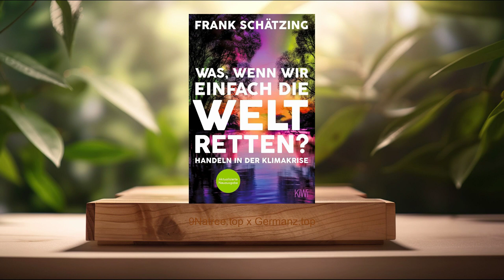[Rezensiert] Was, wenn wir einfach die Welt retten? (Frank Schätzing) Zusammengefasst.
Was, wenn wir einfach die Welt retten? (Frank Schätzing)

Dies sind die Erkenntnisse aus diesem Buch.

Erstens, Die Aktualität der Klimakrise, Frank Schätzing macht in seinem Buch deutlich, dass die Klimakrise eine der drängendsten Herausforderungen unserer Zeit darstellt. Er verwendet aktuelle wissenschaftliche Daten und Studien, um die Leser über die rapide Erwärmung des Planeten, das Schmelzen der Polareise und die Zunahme extremer Wetterereignisse aufzuklären. Der Autor argumentiert, dass ein globales Bewusstsein und sofortige Handlungen erforderlich sind, um irreversible Schäden zu verhindern. Er plädiert dafür, dass jeder Einzelne und jedeNation Verantwortung übernehmen und zur Reduzierung der Treibhausgasemissionen beitragen muss.

Zweitens, Technologische Lösungsansätze, Ein bedeutender Teil des Buches widmet sich den technologischen Fortschritten und Innovationen, die das Potenzial haben, im Kampf gegen die Klimakrise eine Rolle zu spielen. Schätzing diskutiert Technologien wie Carbon Capture and Storage (CCS), erneuerbare Energien und die Elektrifizierung des Verkehrs. Er argumentiert, dass der technologische Fortschritt, wenn er richtig genutzt wird, eine Schlüsselrolle bei der Senkung der CO2-Emissionen spielen kann. Allerdings warnt er auch vor einer Technikgläubigkeit und betont die Notwendigkeit einer politischen und gesellschaftlichen Begleitung technologischer Entwicklungen.

Drittens, Gesellschaft und Politik, Schätzing betrachtet auch die Rolle von Politik und Gesellschaft bei der Bekämpfung der Klimakrise. Er kritisiert die aktuelle politische Trägheit und die mangelnde internationale Zusammenarbeit. Zugleich zeigt er Wege auf, wie politische Maßnahmen und Gesetzgebungen effektiver gestaltet werden können, um nachhaltige Veränderungen zu bewirken. Der Autor fordert eine stärkere Regulierung von Industrien und eine verbindliche gesetzliche Verankerung von Klimazielen. Zudem beleuchtet er die Bedeutung der Bildung und des individuellen Engagements für eine breitere gesellschaftliche Bewegung.

Viertens, Wirtschaftliche Aspekte, In einem weiteren Kapitel erörtert Frank Schätzing die ökonomischen Implikationen der Klimakrise und wie eine nachhaltige Wirtschaft aussehen könnte. Er diskutiert das Konzept der Kreislaufwirtschaft, das Reduzieren des Konsums und die Umstellung auf nachhaltige Produktionsmethoden. Der Autor argumentiert, dass die Transformation hin zu einer nachhaltigeren Wirtschaft nicht nur ökologisch notwendig, sondern auch ökonomisch vorteilhaft sein kann, indem sie neue Industrien fördert und Arbeitsplätze schafft.

Schließlich, Die Rolle der Wissenschaft, Das letzte große Thema des Buches ist die Wissenschaft. Schätzing hebt hervor, wie essentiell wissenschaftliche Forschung für das Verständnis und die Bekämpfung der Klimakrise ist. Er plädiert für eine stärkere Unterstützung der wissenschaftlichen Gemeinschaft und eine bessere Integration wissenschaftlicher Erkenntnisse in politische Entscheidungsprozesse. Ebenso betont er die Wichtigkeit von Bildung und Aufklärung in der Bevölkerung, um eine breite Akzeptanz für notwendige Maßnahmen zu erzielen.